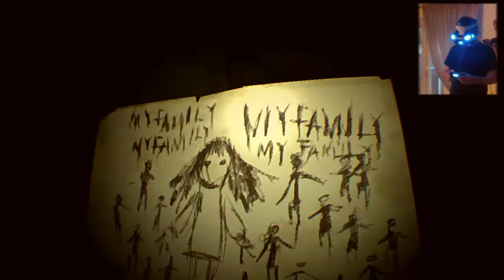"Το καλύτερο παιχνίδι που δεν θες να παίξεις!" | Resident Evil 7: Biohazard (#11)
Eπισκεπτόμαστε την φάρμα των Baker, στην έβδομη κατά σειρά τρομαδούρα του Resident Evil! Μπου! Intro song by: Mihai Sorohan (Jazz Trumpet Loops Pack in F 90 bpm) Outro song by: Wankers